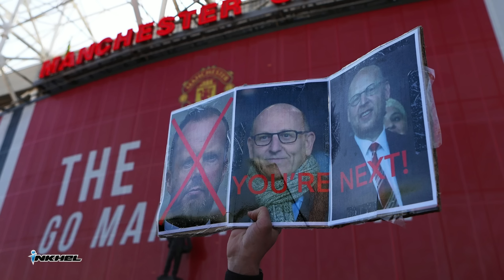Arsenal an champ ang em? Glazer Family-in United pumbilh dan, German-ah inlehthalna ropui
A zawnin match thum Arsenal an chak ta, squad an nei zia ta hle bawk a, tun season hi trophy nen an khar ang em? Manchester United chhungkaw buaina kan tarlang tawh a, Galzer family-in United an pumbilh dan ngaihnawm.

Minute 88 thleng si hnih faiin Dortmund-in hma an hruai, hun tawp dawnah Bremen-in goal thumin an chhang let. Casemiro awm lo mah se Real Madrid-in harsatna an nei lo. Harry Kane-a'n record thar a siam zel e.